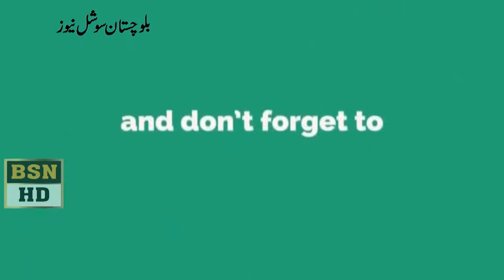NDMA Vist PDMA Office Quetta